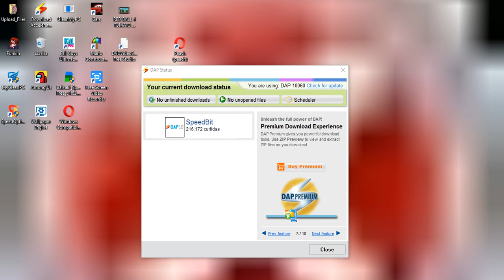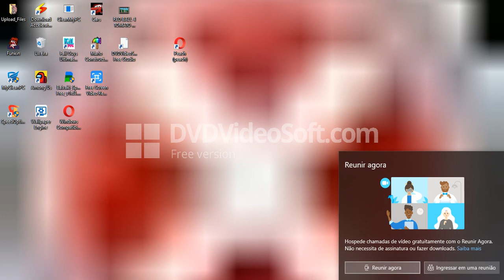2021 02 14 at 11 05 19